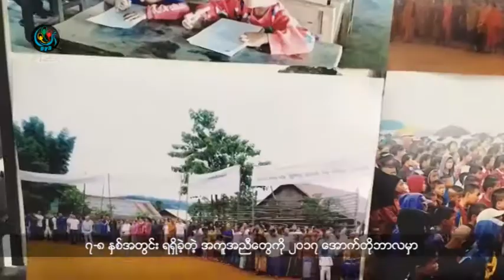DVB - တုိင္းရင္းသားသတင္း အစီအစဥ္ ( ရွမ္း )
DVB TV - တုိင္းရင္းသားသတင္း အစီအစဥ္ ( ရွမ္း )
တင္ဆက္ - BNI